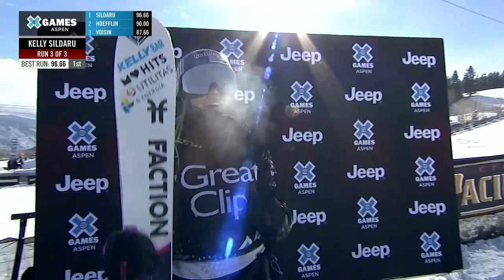Kelly Sildaru wins Women's Ski Slopestyle gold | X Games Aspen 2019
Watch Kelly Sildaru's gold-medal winning run in Jeep Women's Ski Slopestyle, Friday at X Games Aspen 2019.